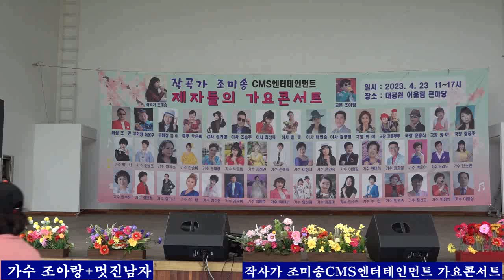가수 조아랑+멋진남자 +작곡가 조미송+CMS엔터테인먼트 가요콘서트 인천 대공원 어울림 큰마당20230423